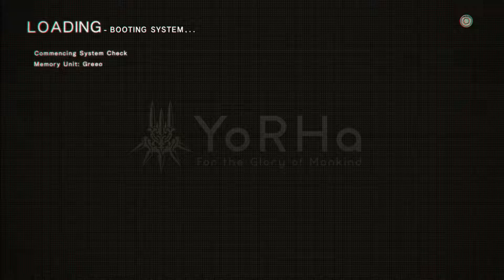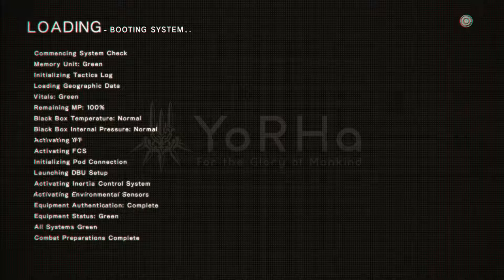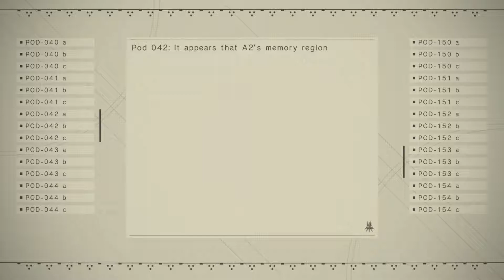NieR Automata Playthrough 3 Played by Fade Pt 11 Ocean Mini Tower down#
Mature Warning in place. This episode may or may not contain partial to full nudity.

If you want to play this game then here is the Steam page for it: